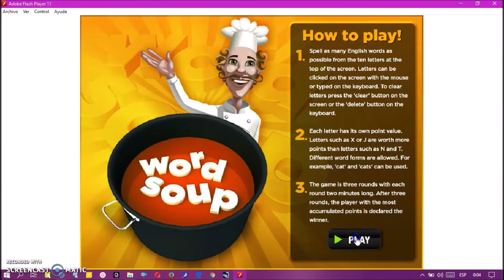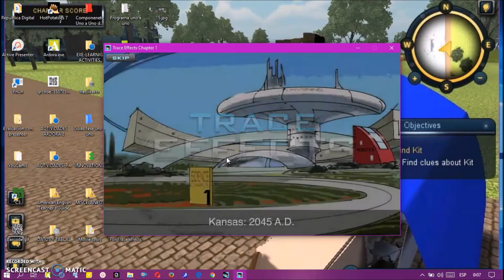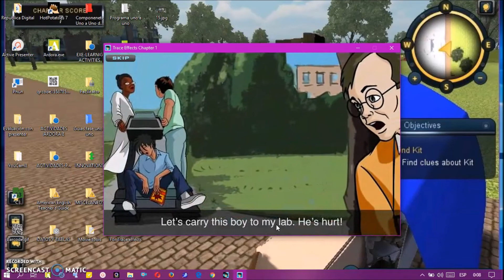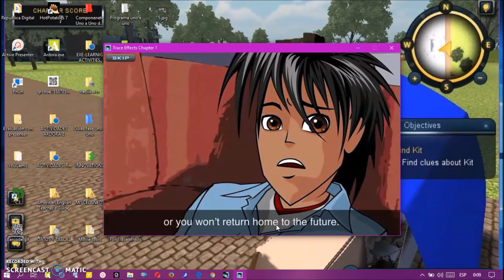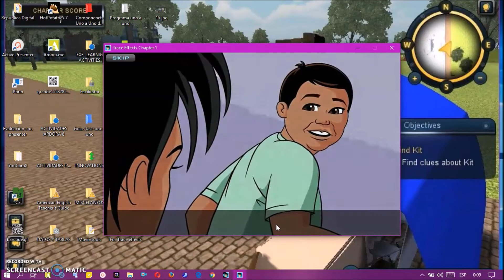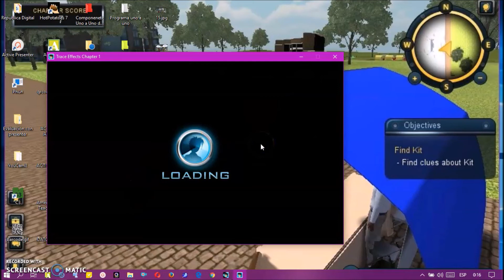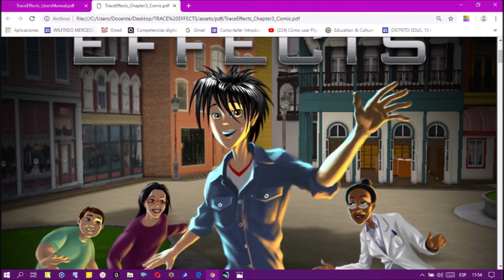APRENDE_INGLÉS_FÁCIL_CON_TRACE_EFFECTS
Al final de cada nivel recibirás un diploma  que podrás editar con tu nombre para imprimirlo
DESCARGA: Trace Effects game in zip format (over 2 GB)
PROYECTO DE APRENDIZAJE DEL INGLÉS COMO LENGUA EXTRANJERA
VIDEO #1